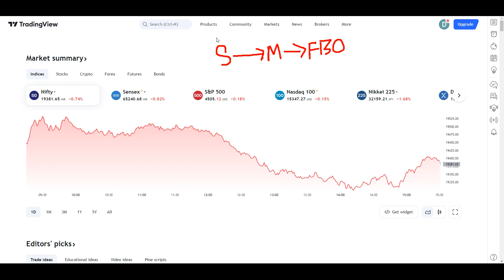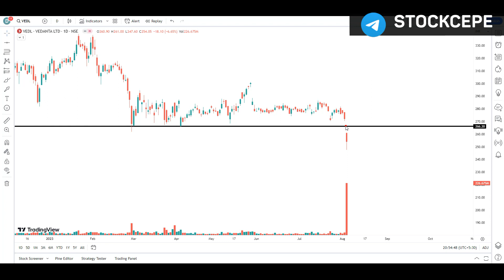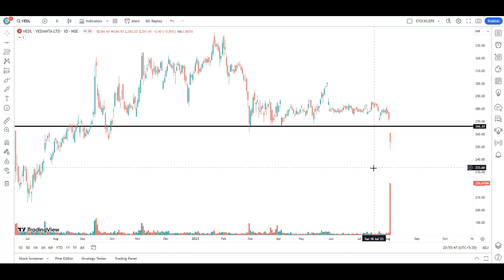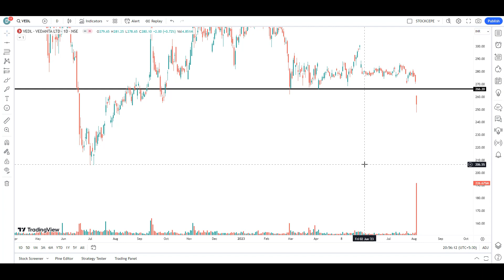Vedanta Stock Analysis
1. Trend Line
2. Support
3. Resistance
4. Price Action
5. Technical Pattern
6. Candle Stick Pattern
7. Chart Pattern